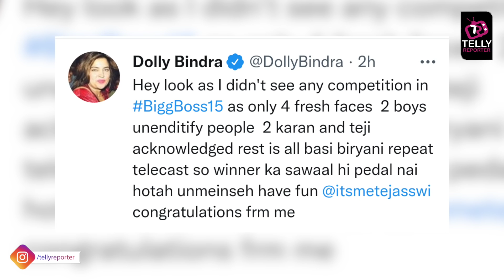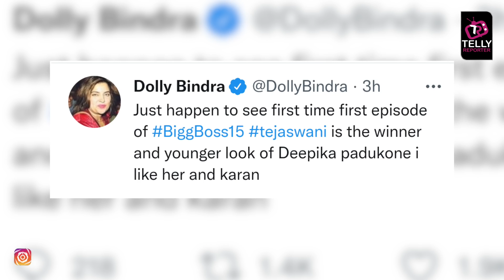Bigg Boss 15: Dolly Bindra DECLARES Tejasswi As Winner, Calls Other Contestants 'Baasi Biryani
Ex BB Contestant And The Most Famous For Her Fights Inside The House Dolly Bindra Supports Tejasswi And Declares Her The Winner Of This Season
Colors TV BB 15 / Bigg Boss Season 15 Contestants Are: Jay Bhanushali, Karan Kundra, Tejasswi Prakash, Meisha Iyer,  Shamita Shetty, Ieshaan Sehgal, Akasa Singh, Simba Nagpal, Sahil Shroff, Afsana Khan, Vishal Kotian, Umar Riaz, Pratik Sehajpal, Nishant Bhat
Wild Card - Rajiv Adatia, Raqesh Bapat, Neha Bhasin, Rashami Desai, Devoleena Bhattacharjee, Abhijeet Bichukle ,Rakhi Sawant, Ritesh ,Umar Riaz
Evicted / Eliminated Contestants are: Donal Bisht, Vidhi Pandya ,Sahil Shroff, Akasa Singh & Miesha Iyer, Ieshaan Sehgaal, Afsana Khan, Raqesh Bapat, Simba Nagpal, Jay Bhanushali, Vishal Kotian, Rajiv Adatia, Ritesh, Umar Riaz
Courtesy: Watch Bigg Boss 15 Full Episode On Colors TV Mon To Fri at 10:30 PM, Sat - Sun 9:30 PM & Live Streaming Any Time on Voot App